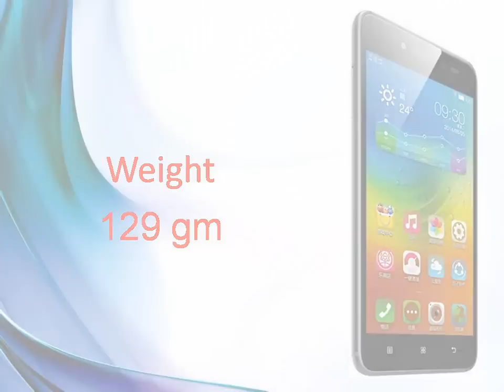Lenovo Sisley S90 Specs & Features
Lenovo S90 "Sisley" now official with a shameless, iPhone ...
6 hours ago - We're, of course, referring to the Lenovo "Sisley" S90, a shameless copy of the iPhone 6, save for some minor differences in design.
News for Lenovo Sisley S90
Lenovo Sisley S90
Lenovo Sisley S90 is official with a 5" 720p Super AMOLED ...
Today, the Lenovo Sisley S90 went official and the company hasn't hesitated to confirm that it has drawn its inspiration from Apple not only for ...
Lenovo Sisley S90. Επίσημος ο επώνυμος κλώνος του ...
insomnia.gr‎ - 1 hour ago
More news for Lenovo Sisley S90
Lenovo Sisley - Full phone specifications - GSM Arena
Lenovo Sisley Android smartphone. Announced 2014, November. ... Lenovo Sisley. Lenovo Sisley MORE PICTURES ... Also known as Lenovo S90 Sisley ...
Lenovo Silently Launches iPhone 6-Lookalike, the Sisley S90
19 mins ago - Lenovo on Tuesday has silently introduced an iPhone 6-lookalike smartphone, dubbed the Lenovo Sisley S90, in China for CNY 1,999 ...
Lenovo Sisley S90 price, specifications, features, comparison
Lenovo Sisley S90 smartphone with 5.00-inch 720x1280 display powered by 1.2GHz processor and 13-megapixel rear camera.
Lenovo silently launches Sisley smartphone with Apple.com ...
17 hours ago - Earlier we brought you some iPhone 6 look-alike images of Lenovo Sisley that were hard to believe and now this Lenovo Sisley S90 got official ...
Lenovo S90 Sisley Prices in India | PricePanda
Buy Lenovo S90 Sisley online ✓ Specifications & Reviews ✓ Best prices for Smartphones in India at PricePanda.
2 hours ago - Today&comma; the Lenovo Sisley S90 went official and the company hasn't hesitated to confirm that it has drawn its inspiration from Apple not ...
3 hours ago - Η Lenovo "κόπιαρε" το σχήμα του iPhone 6 στο Sisley S90, του "φόρτωσε" το Android 4.4.4 KitKat και το κυκλοφόρησε στην Κίνα με κόστος ...